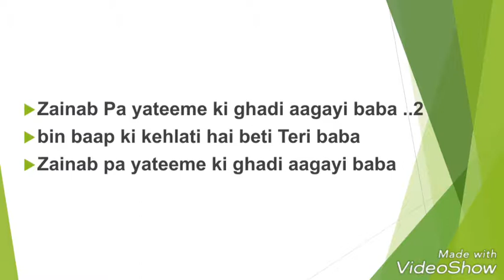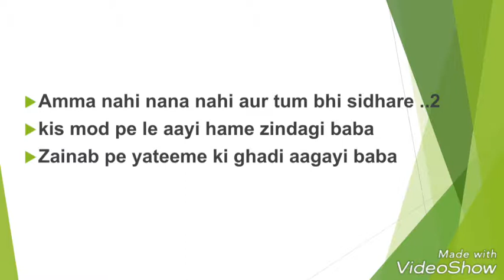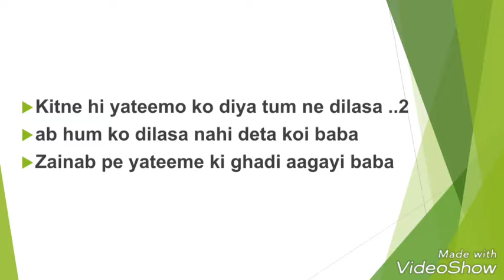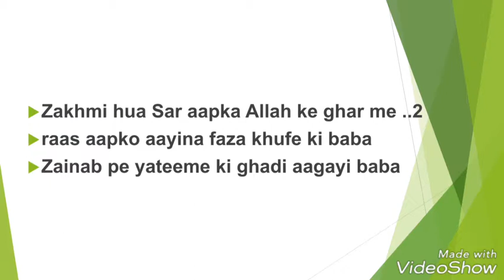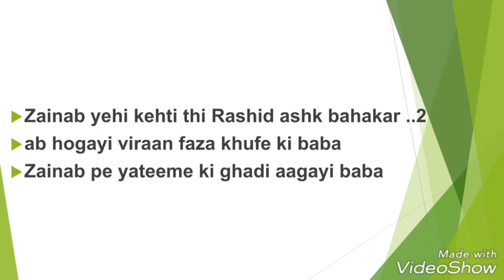Zainab pe yateeme ki ghadi aagayi baba nauha lyrics